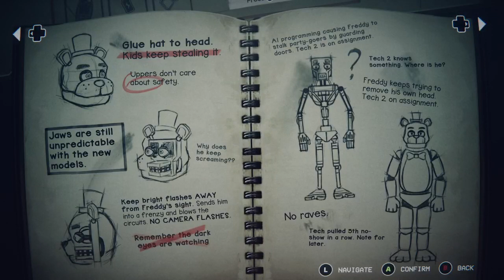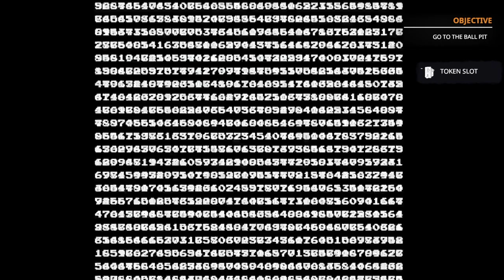playing Fnaf into the pit on xbox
playing into the pit again for the 2 star or 3 star ending.